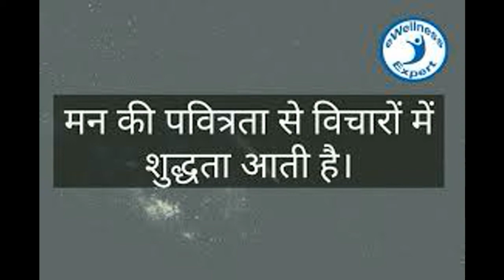मन की शक्ति के चमत्कार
Dr.Ashish Kumar BA,BEd, LLB, LLM(Business Law),MA(Economics) MBA(Finance), PhD(Economics) ,D.Litt(Economics), DLA (USA), PGDBA, PGDEXIMM), PGDMM is a Former Professor of a National Level University, Presently also he is associated with a Top Ranking National Level University.

He is a versatile personality and  is an Internationally Acclaimed Motivational Speaker and Bestselling Author of 20 Books. A well known figure in academics. He has also worked as  a trainer and  motivational speaker for people working in some of the top ranked corporate houses in India and abroad. Many of his MBA students  whom he taught them as a professor and inspired them as a motivational speaker are occupying some of the   prominent corporate position in India and globally.  He is delivering lectures on sprituality also. He has received  blessing of his spritual master at his first spritual innitiation at ---BodhGaya, Nalanda and Rajghir. Delivered many lectures on Meditation at BodhGaya on special spritual occasions.  He has written books on  Meditation also . Received many awards for his academic research and work.

I make these videos with the intention of educating others in a motivational/inspirational form. Our understanding is that it is in correlation to Fair Right Use, however, given that it is open to interpretation, if any owners of the content clips would like us to remove the video, we have no problem with that and will do so as fast as possible.